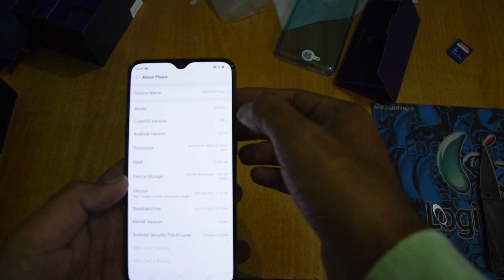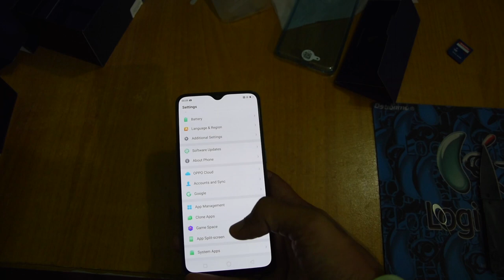Oppo R17 Pro Unboxing || First Look || Future Tech by Sachin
Oppo R17 Pro Priced @ 29,990 INR  in Hands , for more tech videos

Full Specs
NETWORK Technology
Build Front (Gorilla Glass 6) /back glass (Gorilla Glass 5) & aluminum frame
PLATFORM OS Android 8.1 (Oreo); ColorOS 5.2
MEMORY Card slot microSD, up to 256 GB (uses shared SIM slot)
MAIN CAMERA Triple 12 MP, f/1.5-2.4, 26mm (wide), 1/2.55", 1.4µm, Dual Pixel PDAF, OIS
20 MP, f/2.6, AF
TOF 3D camera
SELFIE CAMERA Single 25 MP, f/2.0, 1/2.8", 0.9µm
Features HDR
Video 1080p@30fps
SOUND Loudspeaker Yes
3.5mm jack No
Bluetooth 5.0, A2DP, LE, EDR
GPS Yes, with A-GPS, GLONASS, BDS, GALILEO
NFC Yes
Radio No
FEATURES Sensors Fingerprint (under display, optical), accelerometer, proximity, compass
(SuperVOOC Flash Charge)
MISC Colors Radiant Mist, Emerald Green
Models CPH1877, PBDM00